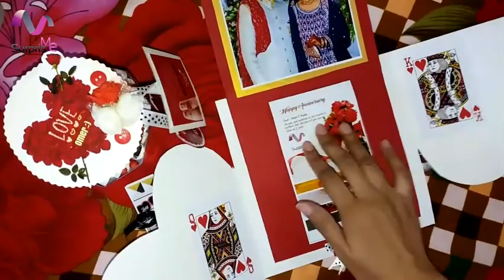Love Card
"When the world is so complicated, the simple gift of friendship is within all of our hands."
≈Surprise me brings something new for you which you've never seen before 📷📷♥
≈Product name:- Love Card
≈Model No:- 116_(LC)
≈For details Inbox us: